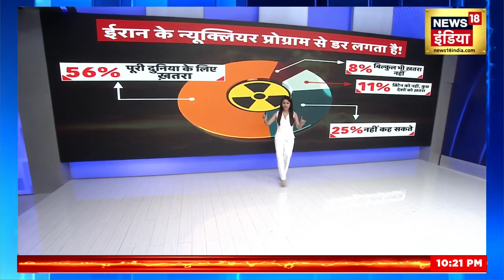Atom Bomb फटने की तारीख हुई तय? | China | Iran | Russia | War News | Biden | Russia Ukraine War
Russia Ukraine War Update LIVE : पुतिन के सामने 6 देशों का सरेंडर ? | Biden | Putin Zelensky | NATO
Russia Ukraine War LIVE : यूक्रेन की ये तस्वीर देख हो जाएगे हैरान! | Zelenskyy | Putin | Latest News
Russia vs Ukraine LIVE Update: Zelenskyy ने कर दिया सनसनीखेज दावा | Putin । Nuclear | Latest News

Russia-Ukraine War Update: यूक्रेन में लंबी जंग का कारण यूक्रेन की एकता मानी जा रही है. यहां सिर्फ यूक्रेन में उऩके लोगों के बीच एकता नहीं दिख रही है, बल्कि अपने समर्थक देशों के साथ भी उऩकी एकता नजर आ रही है. तभी वह युद्ध के मैदान में लंबे समय से खड़े हैं. यूक्रेन हर दिन विदेशी बलों के साथ अपनी प्रैक्टिस कर रहा है. यूक्रेन के समर्थित देशों के सैनिक भी रूस से लड़ रहे हैं. यूक्रेन को मजबूत रखने के लिए उन्हें अपने जान की कोई परवाह नहीं है. बता दें कि रूस-यूक्रेन जंग को 1 साल से ज्यादा हो गए हैं. यूक्रेन की धरती पर मिसाइलों की ताबड़तोड़ बरसात अब भी हो रही है, लेकिन यूक्रेन अपने कई एडवांस हथियारों की वजह से रूस का सामना आसानी से कर पा रहा है.

Russia-Ukraine War Update: The reason for the long war in Ukraine is believed to be the unity of Ukraine. Here unity is not only visible among their people in Ukraine, but their unity is also visible with their supporting countries. That's why he has been standing on the battlefield for a long time. Ukraine is doing its practice with foreign forces every day. Soldiers of Ukraine's supported countries are also fighting with Russia. He doesn't care about his life to keep Ukraine strong. Please tell that it has been more than 1 year since the Russia-Ukraine war. Missiles are still raining heavily on the land of Ukraine, but Ukraine is able to face Russia easily because of its many advanced weapons.